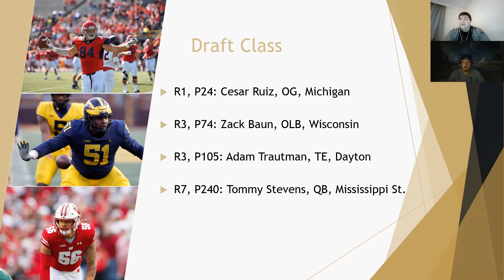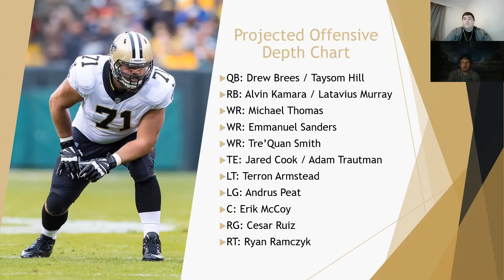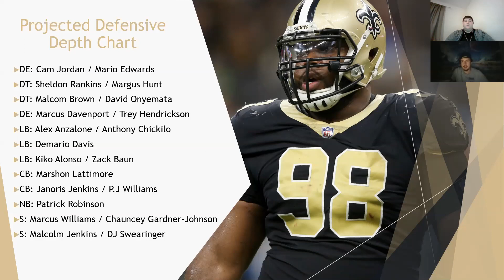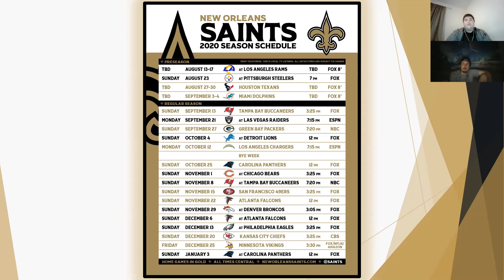New Orleans Saints: Team Recap Series Episode 17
We breakdown the Saints draft class and roster, as well as preview their schedule while debating if we are looking at the best team in the NFC and potentially the NFL in 2020.